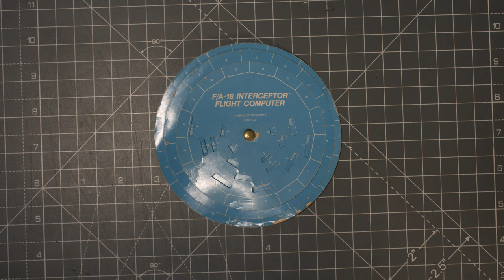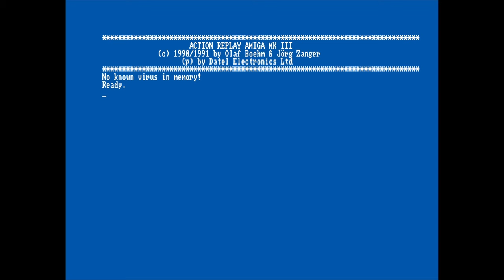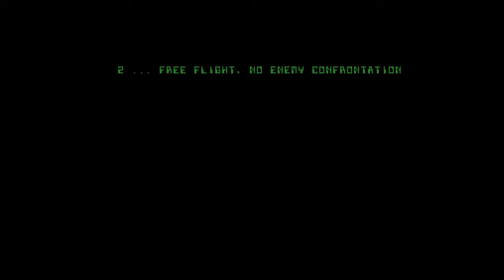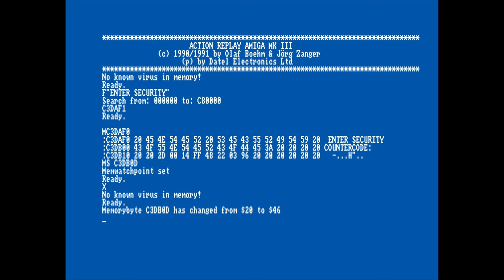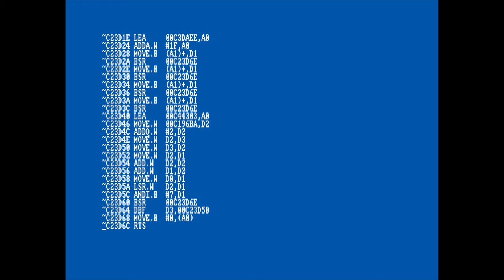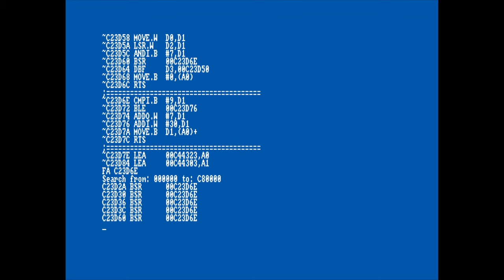Cracking a game like it is 1990 with the Amiga Action Replay [💉💉💉]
In this little beginner tutorial video I will use again my Action Replay but this time to circumvent a copy protection scheme on the game F/A 18 Interceptor.

The original F/A 18 Interceptor music!